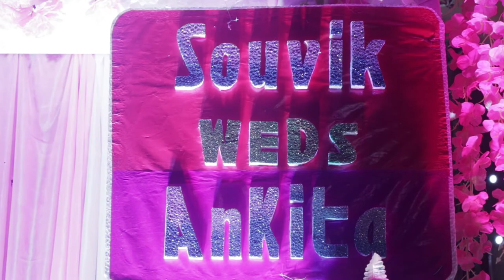Souvik Reception on 22.02.22